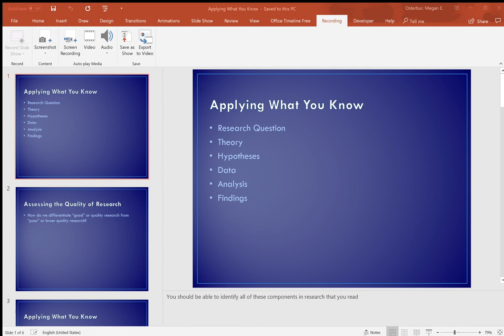Adding your video lecture to PowerPoint